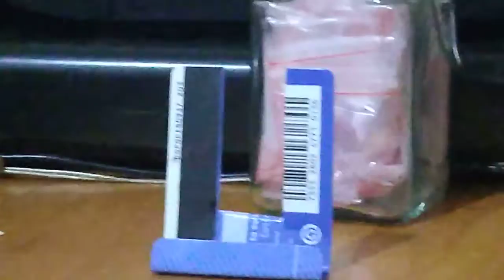DIY Phone HOLDER